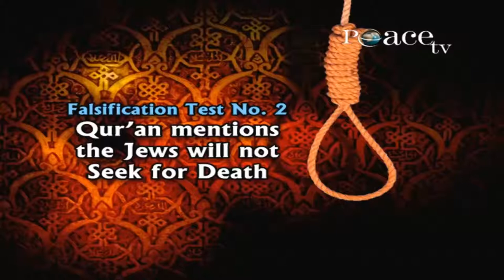FALSIFICATION TEST 2 DO YOU WANT TO PROVE THE QUR'AN WRONG DR ZAKIR NAIK YouTube